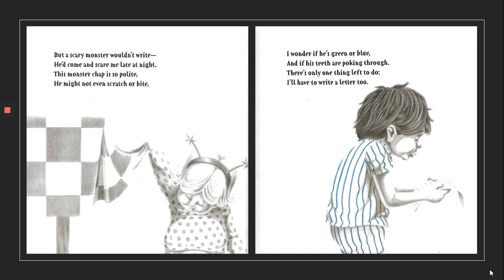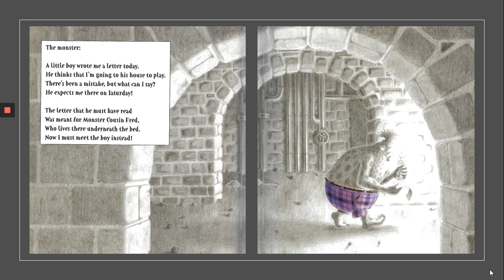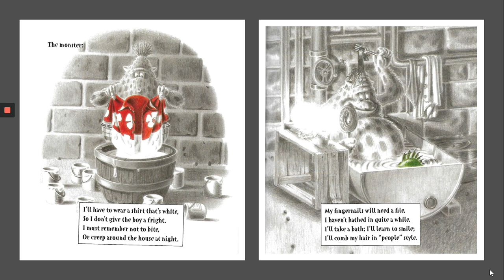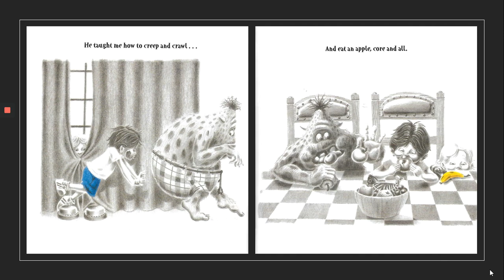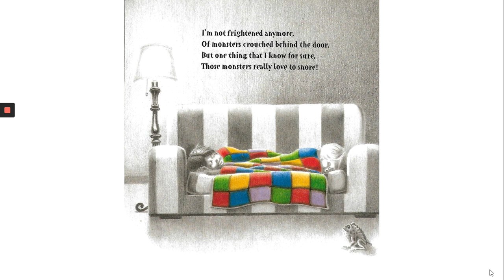A Monster Wrote Me A Letter By Nick Bland, Read by Mrs. Martin